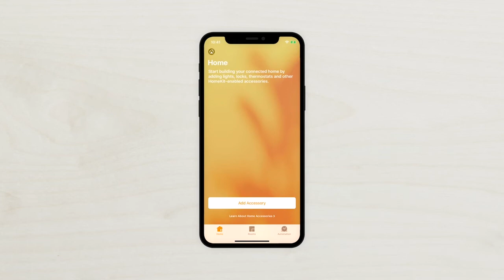Cómo configurar IKEA Home smart con Siri y Apple HomeKit - IKEA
Descubre en pocos pasos cómo controlar tu IKEA Home Smart📲. En este vídeo, te mostramos cómo configurar IKEA Home Smart con Siri y Apple Homekit. 🔻MÁS INFO🔻

Con el dispositivo de conexión TRÅDFRI y la app IKEA Home Smart puedes controlar todos los productos inteligentes de IKEA desde un móvil o una tableta. ⚠️Recuerda⚠️: para poder usar el dispositivo de conexión necesitas estar conectado a internet.

Descarga gratuitamente la aplicación IKEA Home smart de Google Play o App Store, según el dispositivo móvil que tengas.